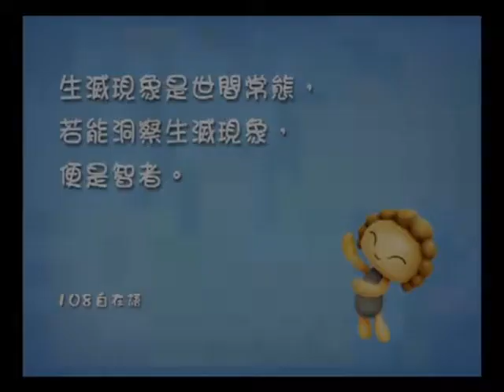《自在神童》第二輯 030 呆呆